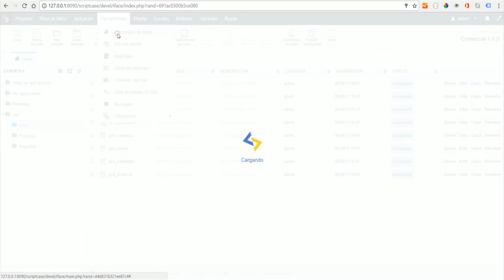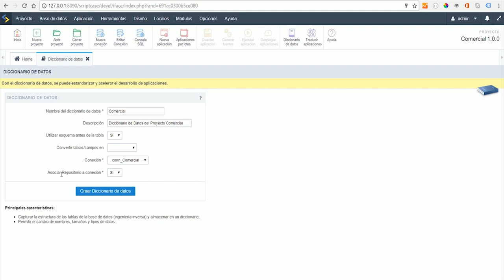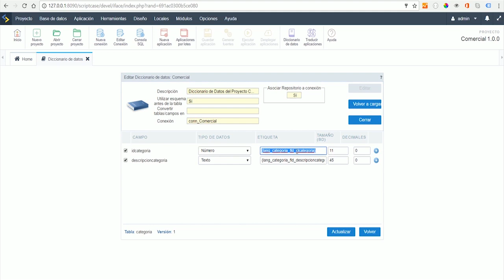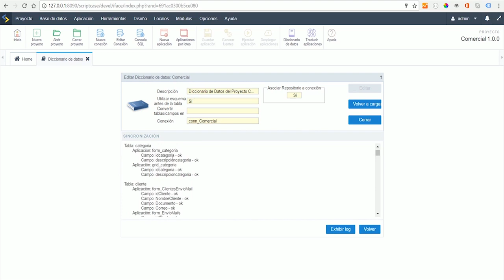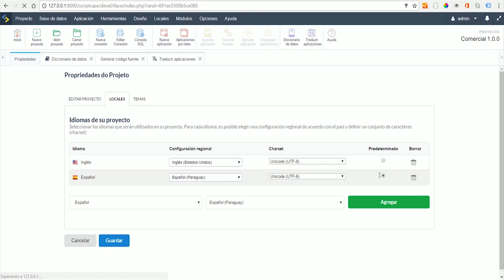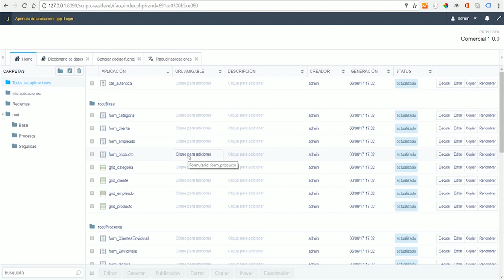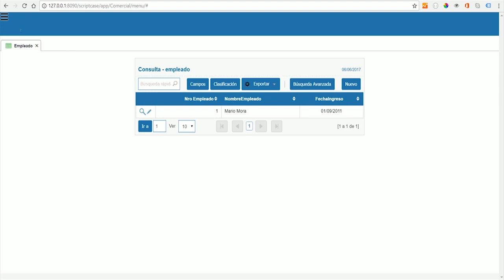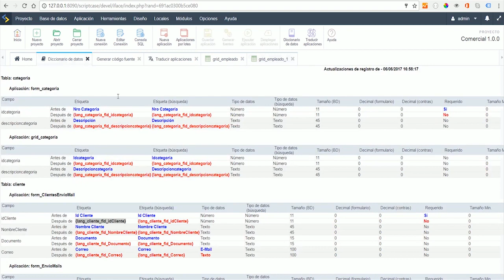1.4 Diccionario de Datos